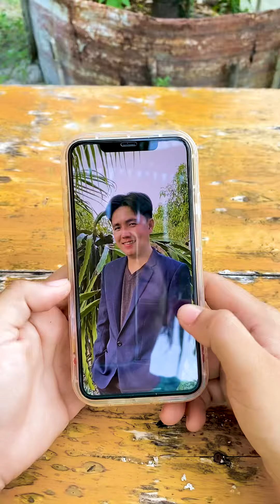Mua chồng trên mạng cười bễ bụng